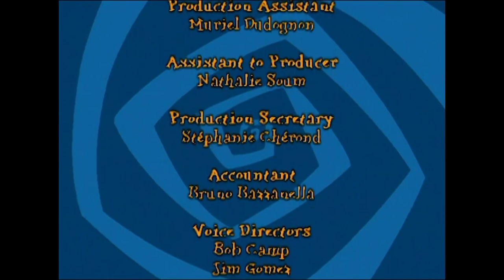SPACE GOOFS - SHORT CHANGED (S01E08) - Full Episode HD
After a hold-up in a nearby pancake house, two thieves (an old lady and her grandson) use the Monsters’ Home as a hide-out. They stash their takings in the attic. The Monsters are intrigued by the feverish excitement those rectangular slips of green paper seem to produce. Following their guidebook’s instructions, they try out a series of experiences on these “non-identified objects”, and create havoc among the two thieves who end up denouncing each other to the Police. Money can’t buy you love…